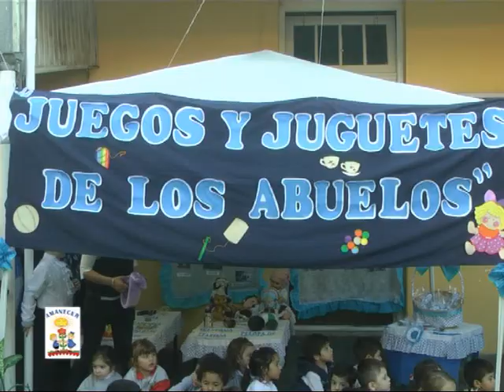Colegio Privado Amanecer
Los niños del nivel inicial realizaron la Expo 2016 . . .